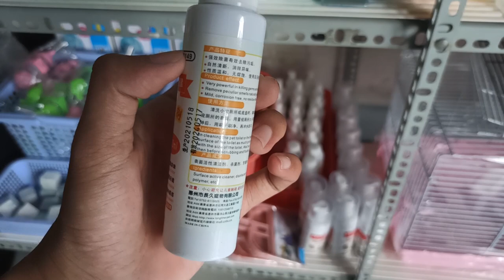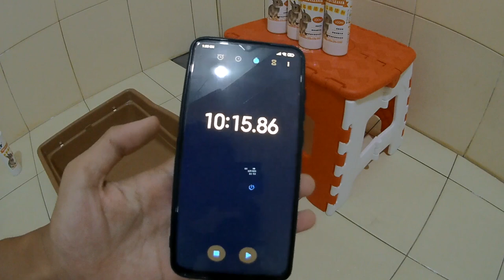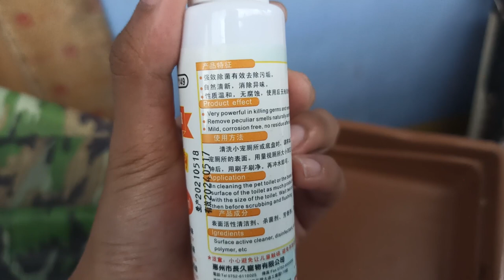Dung dịch vệ sinh chuồng Hamster siêu hiệu quả